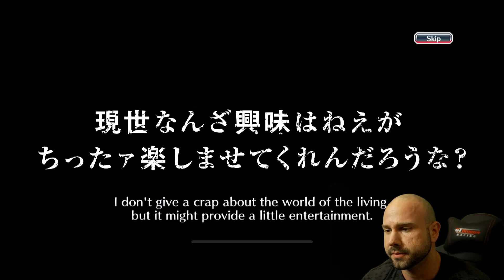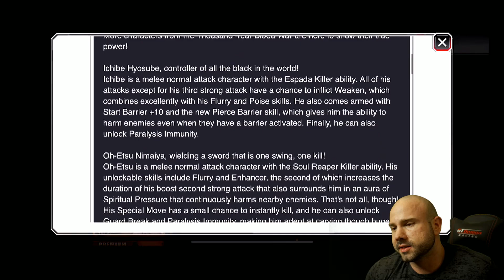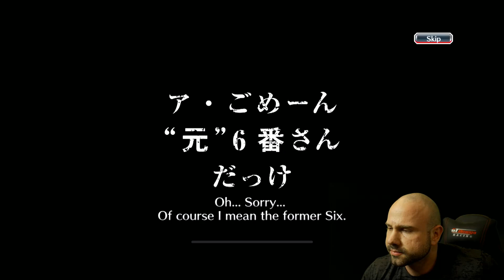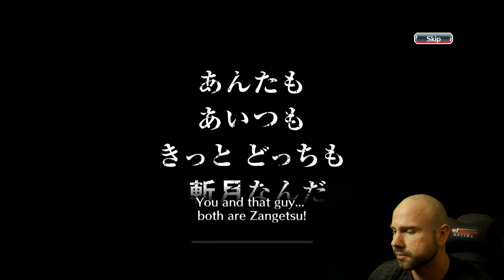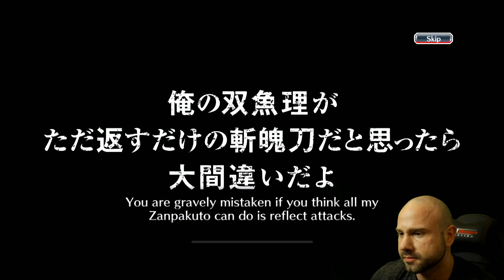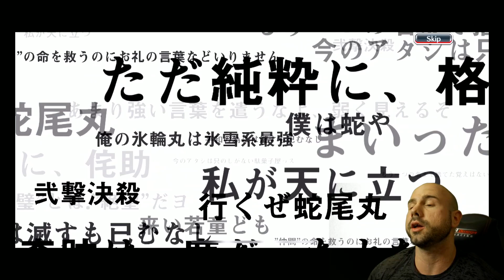Thousand-Year Blood War Founders Step Up Summons!: Ichibe, Oh-Etsu, & Orihime: Bleach Brave Souls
On today's video we will be summoning on Thousand-Year Blood War Founders Step Up Summons. This is a step ups banner with a guaranteed pull. There's the new 5* units Ichibe, Oh-Etsu, & Orihime who are extremely powerful. I got some insane pulls on this video so be prepare. Enjoy!

Lets try to hit 2000 LIKES on this video.